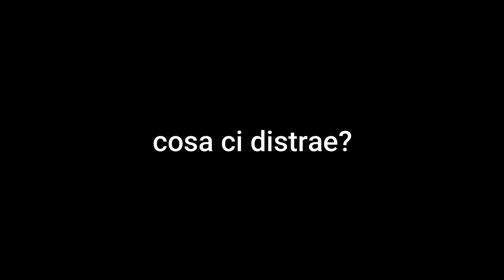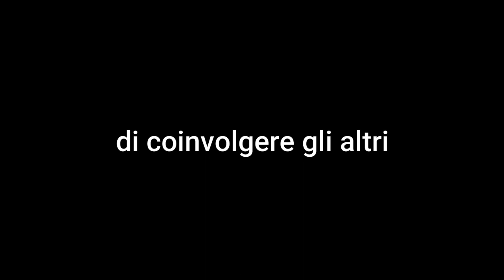La MUSICA CLASSICA fa SCH*FO?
Non avere mai PAURA e TIMORE se hai QUALCOSA da dire e DESIDERI condividerlo in BENE.

Resta sul pezzo premendo la 🔔🔔🔔

Ciao!
Sono Ivory, e in questo canale metto video le mie esecuzioni e come STUDIO e VIVO LA MUSICA!
Così posso CONDIVEDERE!

I make covers of classical pieces, and I show you How I STUDY and how I LIVE MUSIC!